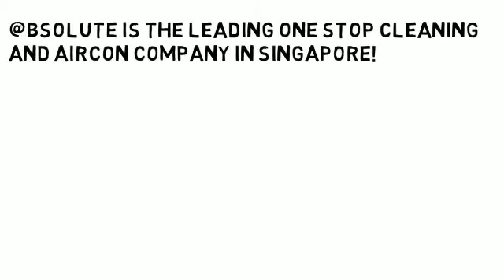Leading Cleaning & Aircon Company in Singapore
Looking for part time maid service?
Searching for reliable aircon servicing and repair?
Need professional sofa or mattress cleaning service?
Dirty carpet and curtain troubling you?

@bsolute is the leading one stop cleaning and aircon company in Singapore!